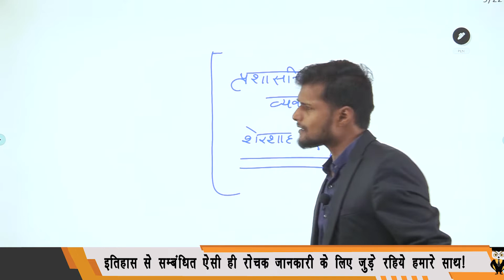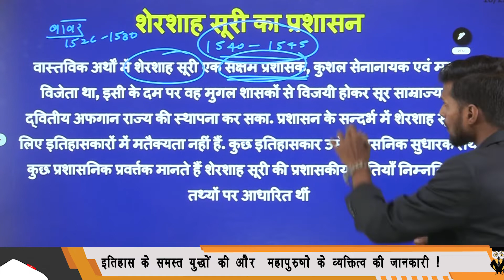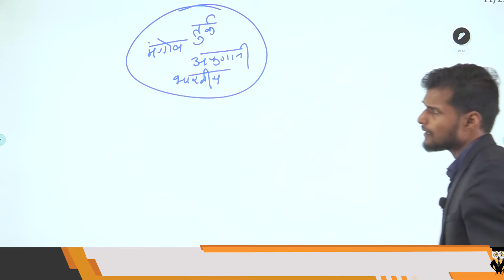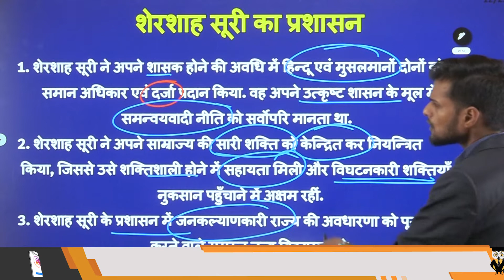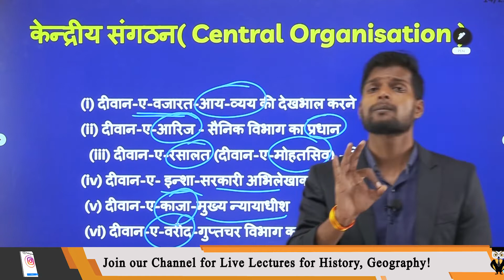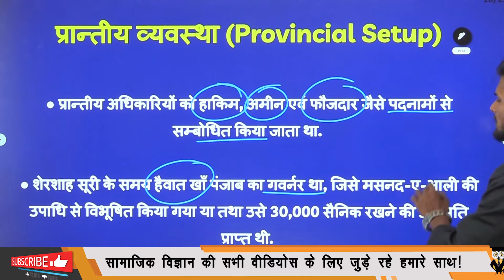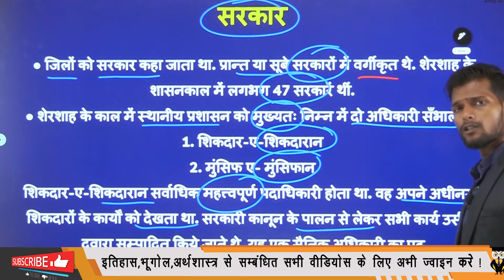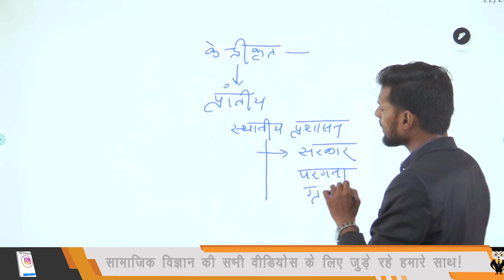क्या थी शेरशाह की प्रशासनिक व्यवस्था जिसे अकबर ने भी अपनाया? | शेरशाह सूरी का प्रशासन शेर शाह सूरी